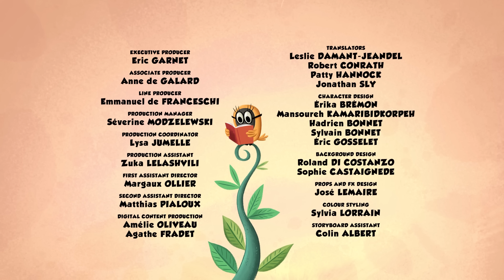Zip Zip *Watching-ton* 3 hours Season 2 - COMPILATION - Cartoon for kids